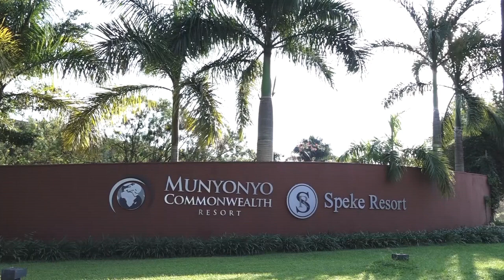ABLI Forum 2022 Biblical Foundations for Mentorship by Pr. Kola Taiwo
The Bible Society of Uganda is a Christian Non-Governmental Organization, which serves churches and the general public by making the Holy Scriptures available in languages that people understand best.

We work with churches to help engage meaningfully with the Scriptures. We are part of a global movement- United Bible Societies- serving churches of all denominations in over 145 Countries.